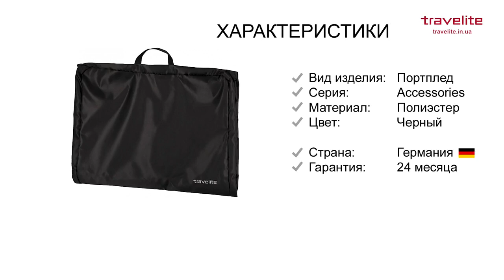Портфоліо Travelite Black TL000320 01